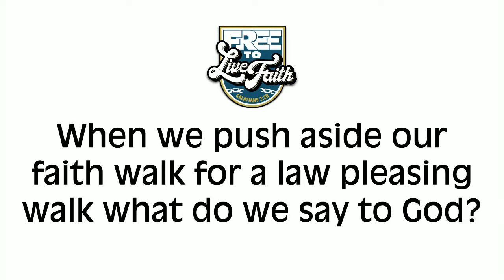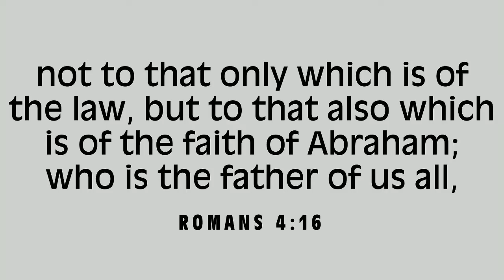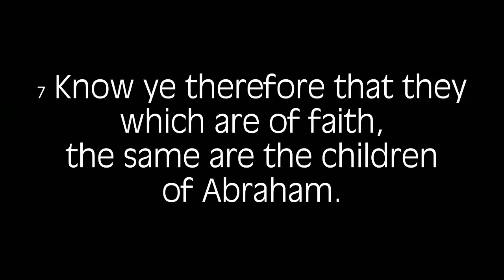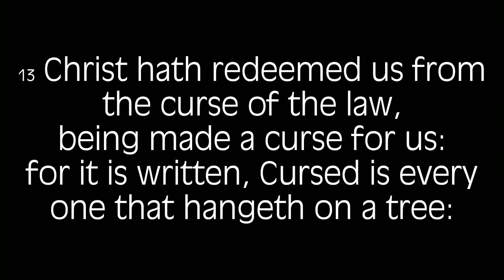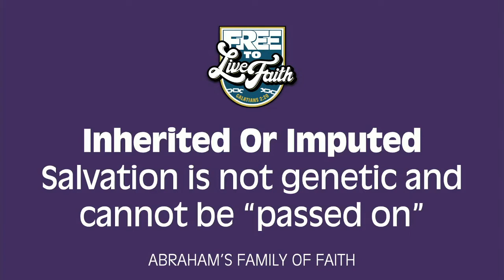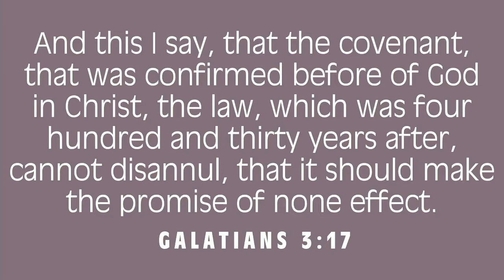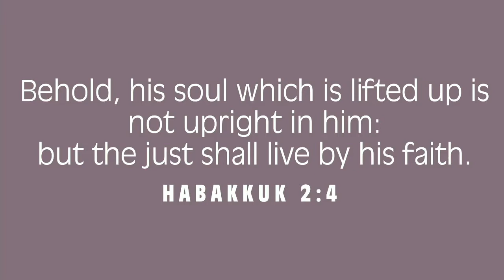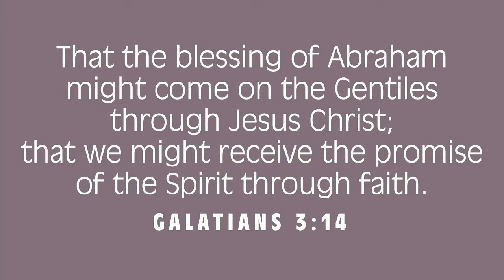Father Abraham Family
Pastor Mark Brown